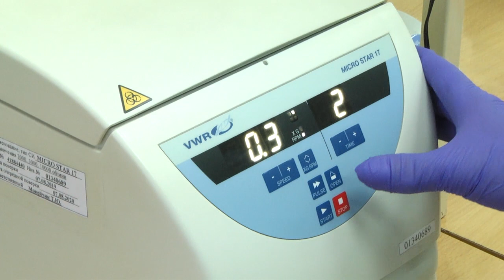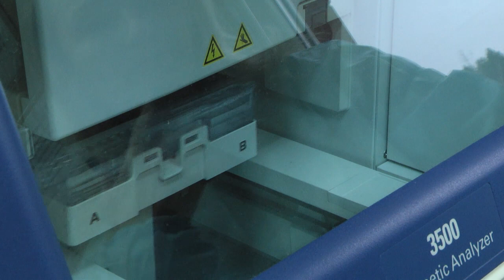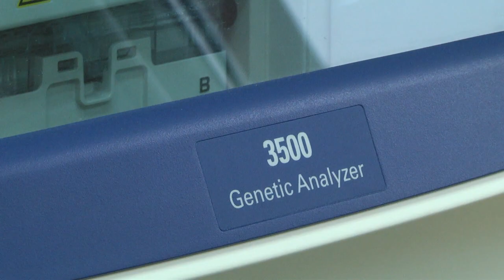2019-12-14 г. Брест. ДНК - тесты. Новости на Буг-ТВ.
Ежегодно в Беларуси специалистами Государственного комитета судебных экспертиз проводится около 1,5 тыс. ДНК-анализов на установление отцовства, причем эта цифра растет. Большая часть экспертиз проходит по судебным делам, но в 20% случаев люди сами обращаются для проведения теста. Не исключение в этом деле и Брестская область. Только за текущий период 2019-го за экспертизой спорного родства обратилось более 230-ти человек. Какие жизненные ситуации подтолкнули жителей области пойти на тест-ДНК и как часто оправдываются их ожидания – узнавала Мирослава Коваленко.